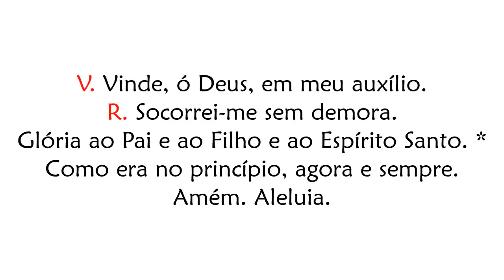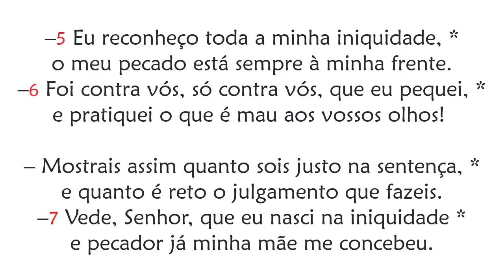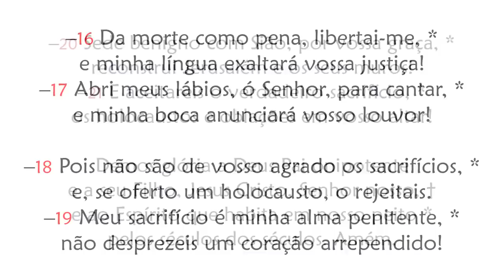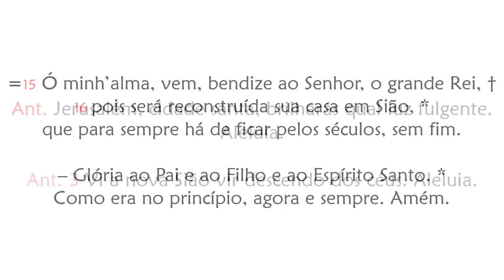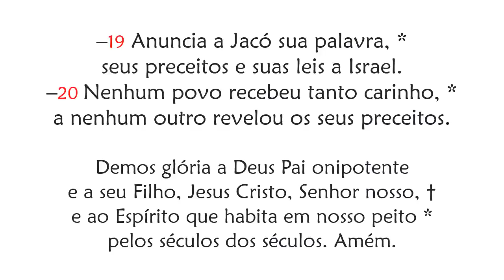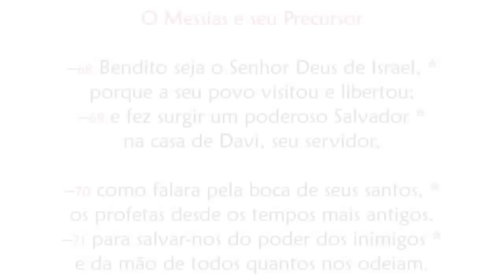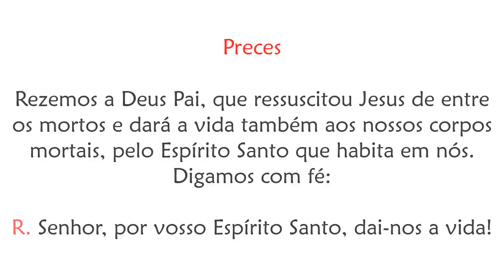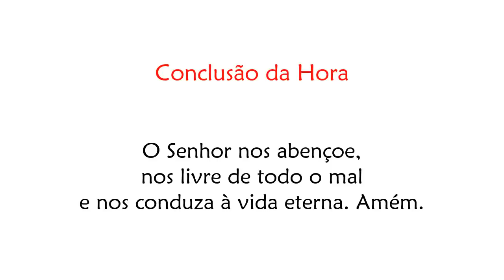Laudes de Sexta-feira da 4ª Semana da Páscoa